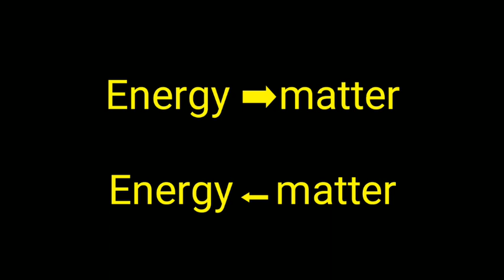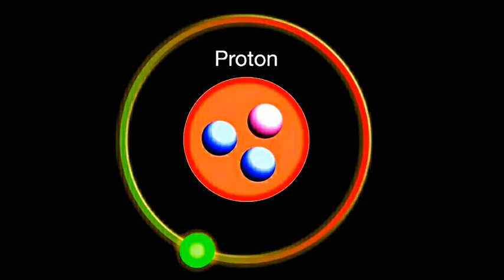"BIG BANG THEORY" in telugu by epictelugu...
special thanks to shutterstock and storyblocks for providing clips in this video.

interesting facts in telugu, top telugu facts,amazing facts in telugu,top 10 facts, cool facts telugu,
top 10 list, real facts,epic telugu,telugu facts,top 10 facts you never know,unknown facts telugu,
top 10 unknown facts,interesting and amazing facts,unbelievable facts,shocking facts,knowledge facts,telugu latest.

unbeleivable facts in telugu